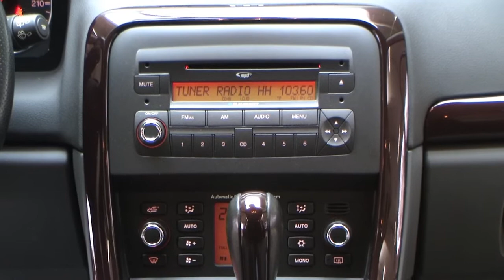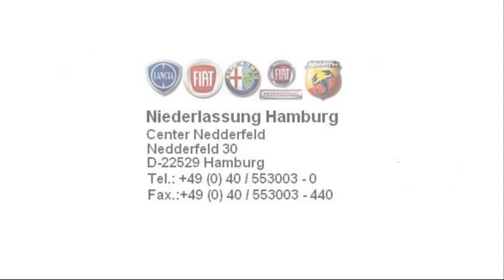Fiat Croma Emotion 2.4 Multijet Chillout braun 02061797